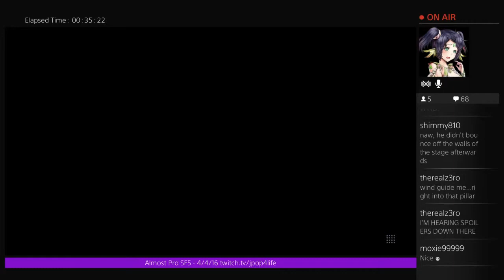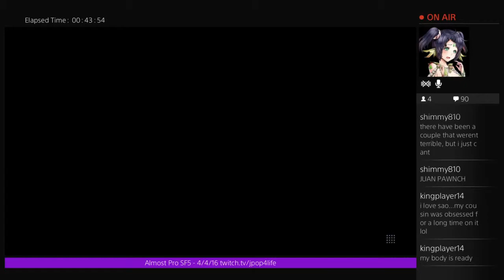Almost Pro SF5 Online Matches Pt. 3 - Bison Boot = Silver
My new series in fighting games where I try to emulate being pro and rise my ranks against the many fighters in the world of Street Fighter V.

I will be streaming my matches at least once every two weeks.